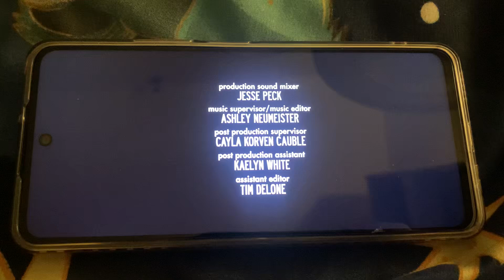A Bird & Bear Entertainment/Kapital Entertainment/Trill TV/CBS Studios (2024) #4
Taken From: “The Neighborhood S7”